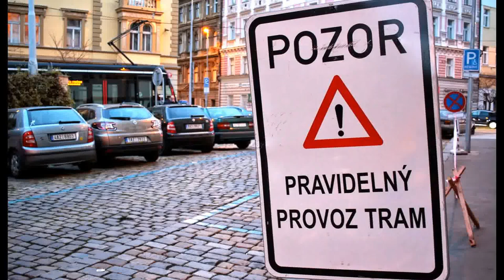Tram triangle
Tram triangle used to turn around trams during metro line repairs.
Incoming tram turns to left, then backs up to left again, and then goes straight in opposite direction to when it came from.
Captured by Canon EOS 650D + EF-S 24mm STM